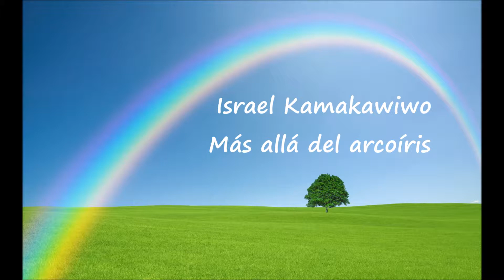Más allá del arcoíris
La vida no consiste en encontrarse a uno mismo, sino en crearse a uno mismo.